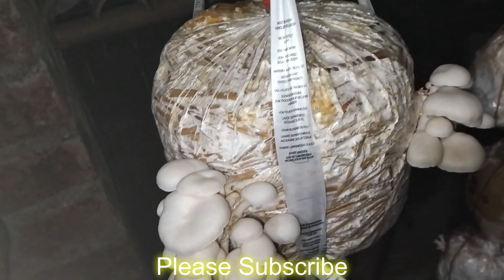মাশরুম চাষ করতে এসে এমন তিক্ত অভিজ্ঞতা হবে ভাবিনি, মাশরুম চাষ আমি ছাড়বোনা